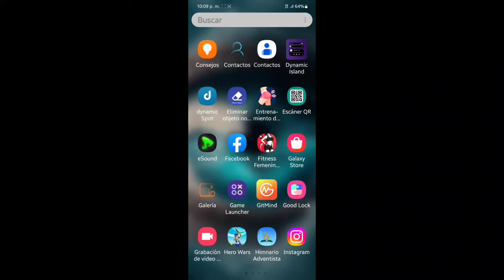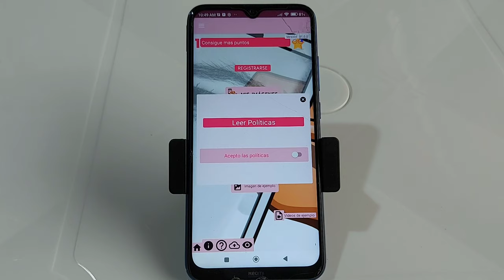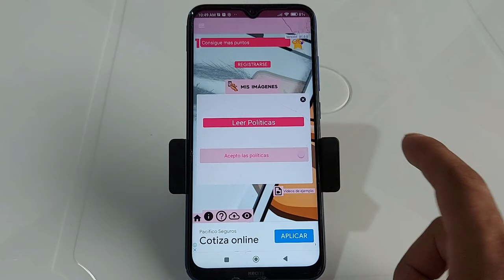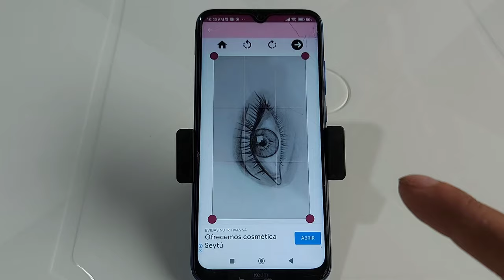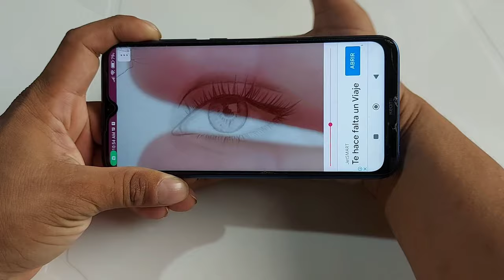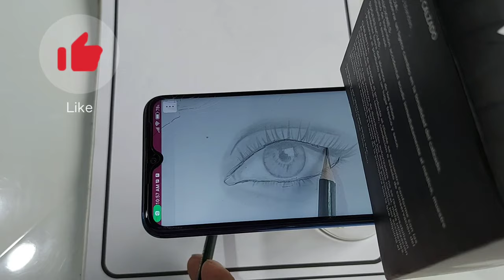COMO CALCAR CUALQUIER DIBUJO CON LA AYUDA DE TU CELULAR - TUTORIAL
Hola mis amigos y amigas como están el día de hoy te traigo una poderosa aplicación que nos ayudara a poder calcar cualquier imagen pero con la ayuda de nuestro celular.

• CALCA APP